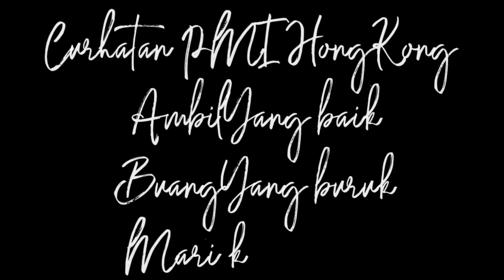Rela Jual Mobil Demi Melunasi Potongan , Kenapa Harus Begitu Mbk || Cerita Tkw Hong Kong